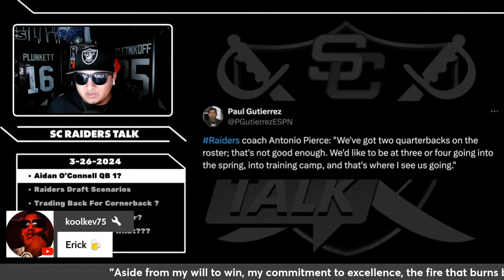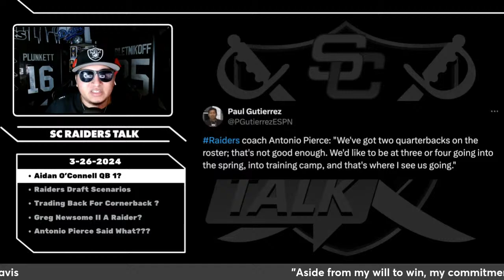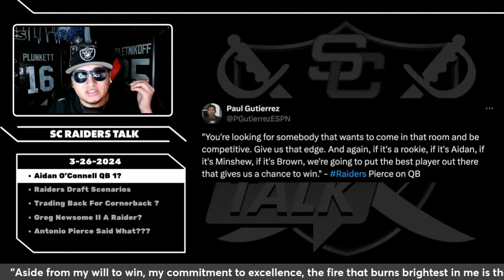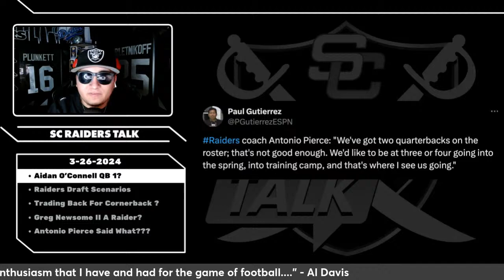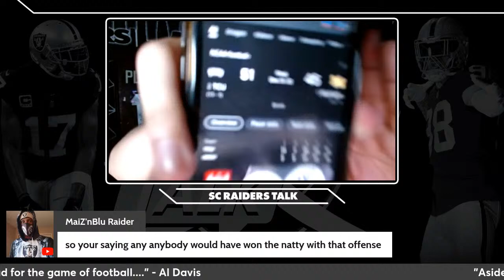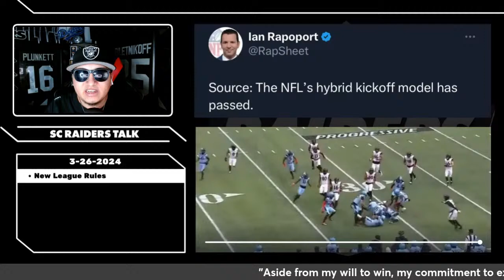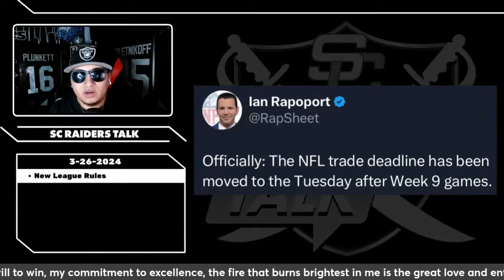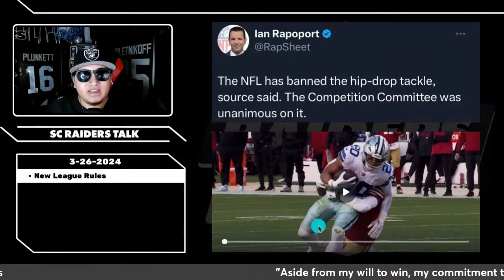Aidan O'Connell QB 1? | Raiders Draft Scenarios 🏈 | Raiders News, Rumors & More ☠️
🏈 Will Aidan O'Connell secure the QB1 spot, or is Minshew going to take over? Plus, diving into draft scenarios: trade up for a QB or snag one in the later rounds? Also talking about Raiders' free agency moves—are they done or still building? I will also explore the possibility of Greg Newsome II joining the Silver and Black

This the place for your one-stop-shop for Raiders news, rumors, and in-depth analysis. Don't miss out on future updates, trade talks, and just keeping up with the Las Vegas Raiders!

Thanks for tuning in, and as always, Raidersssssssssss! 🏴‍☠️Raid er#RaiderNation